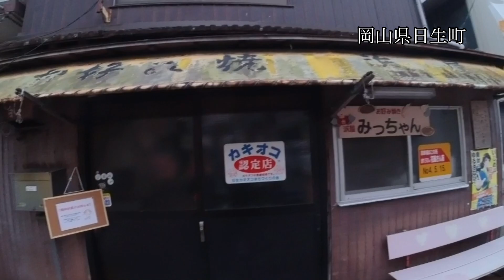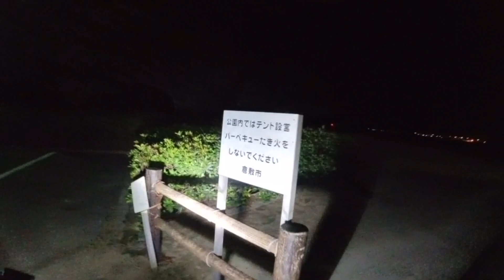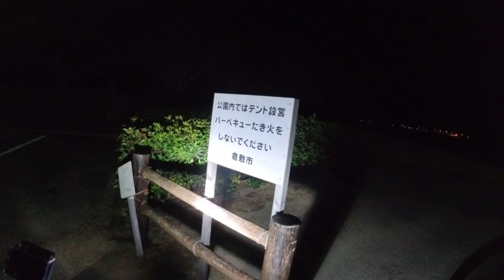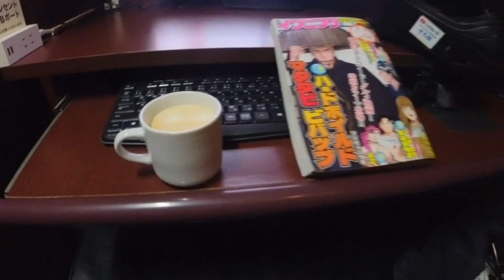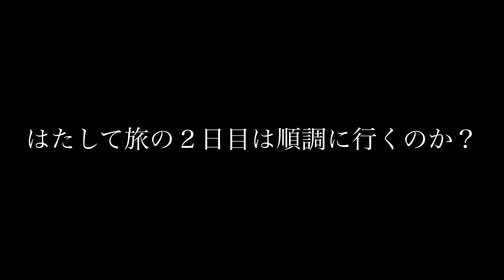【せろ旅】2023年2月度 瀬戸内海一周の旅② 初日から心が折れてしまいました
2023年2月も旅に出ました。
今回は2泊3日です。
目指すは瀬戸内海一周、どうするか、どこに行くのかは無計画です。
いつもの旅のスタイル「風の向くまま気の向くまま」
行くと決めた時からワクワク感が止まりませんw
動画編集上、長編になってしまいましたので、何回かに分けさせていただきました。
どんな旅になるのか、ご視聴者さまも一緒に旅している気分になって頂けたら幸いです♪
どうか最後までご視聴ください。

●今後の活動について
私は2023年の目標に「毎月最低１回の旅に出る」と決めました。
ルールは
①基本野宿
②無料キャンプ場はOK
③天候や土地柄ではネットカフェや宿を使うこともあり
④必要最低限以外の高速道路の使用は禁止
⑤一期一会を大事にする
⑥悔いを残さず徹底的に楽しむ

旅のスタイルは私の独自の考えで行なっていますので、ご質問や希望がありましたらコメント欄にお願いします。